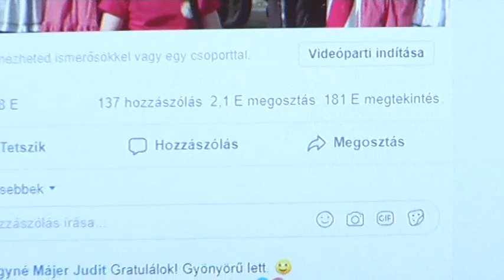Dal, avagy civil kezdeményezés?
Hazaváró - Klip és ami mögötte van: tenni akaró emberek őszinte érzései.